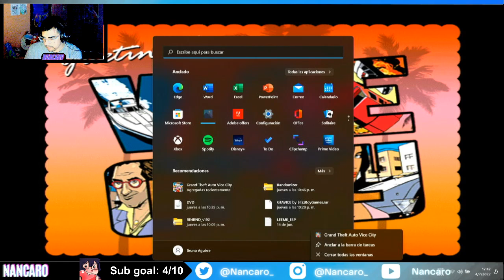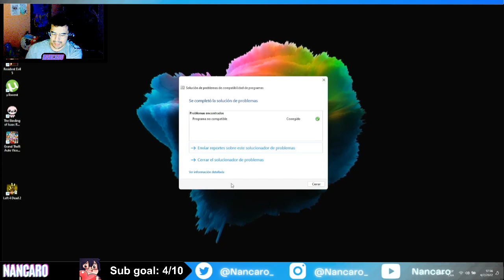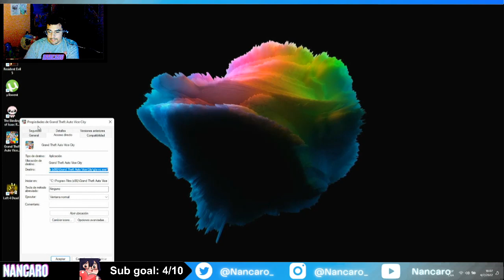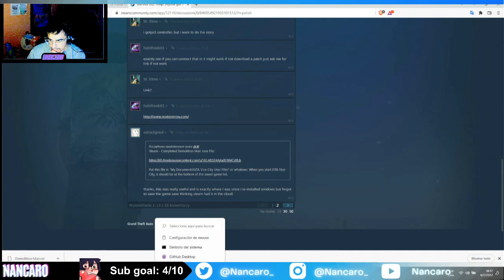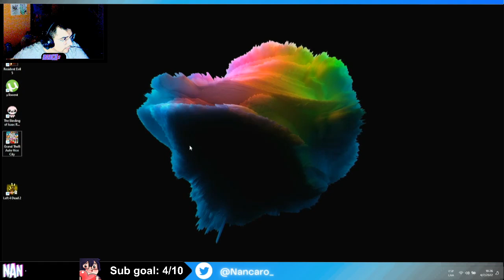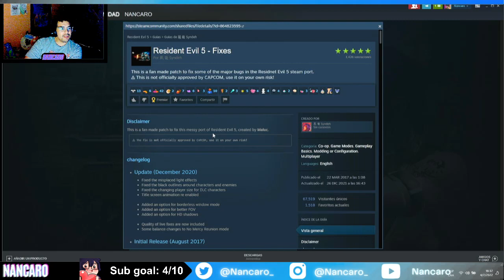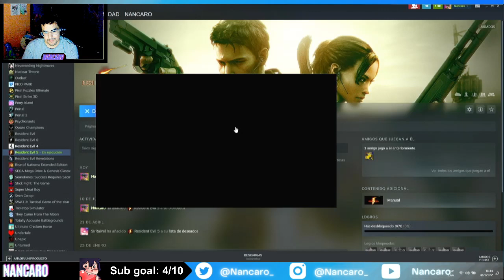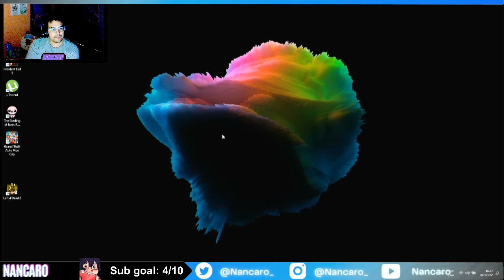GTA Vice city